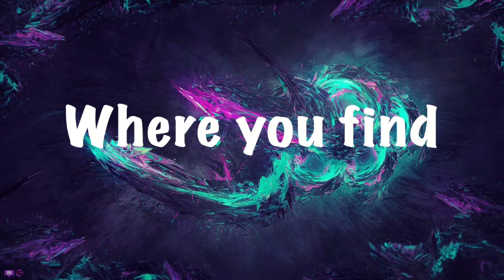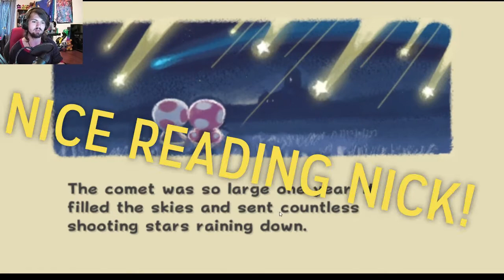Super Mario Galaxy (PART 1) | MARIO'S DEATH!!!!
Salutations NickiRickies today we are starting Super Mario Galaxy and my god am I excited it'll be great! So come see how bad I will fail at this game! I hope you enjoy!